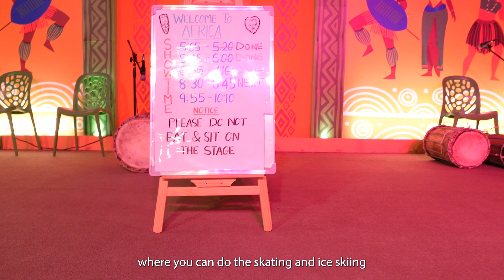दुनिया का सबसे बड़ा विलेज !! - Dubai Global Village, A mesmerizing journey of different cultures-HD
This is second episode of my amazing Dubai trip done in 2023.

Welcome to my captivating journey through Dubai Global Village! 🌍🎉 Immerse yourself in a world of cultural diversity, thrilling entertainment, and vibrant experiences that this iconic destination has to offer.

In this video, I take you on a virtual tour of Dubai Global Village, where cultures from around the globe converge in a spectacular showcase of pavilions, performances, and cuisine. From intricate handicrafts to electrifying live shows, you'll witness the magic that brings people together from all corners of the world.

Join me as I wander through the bustling bazaars, indulge in mouthwatering international delicacies, and get a front-row seat to dazzling performances that will leave you in awe. Whether you're seeking traditional artifacts, modern fashion, or simply an unforgettable outing with your loved ones, Dubai Global Village has it all.

Prepare to be amazed by the larger-than-life installations, the vibrant energy of the crowd, and the unmissable festive atmosphere that makes this place truly one-of-a-kind. So, whether you're a seasoned traveler or armchair explorer, come along and get a taste of the Dubai Global Village experience right from your screen.

Get ready to be transported to a realm of wonder and excitement – Dubai Global Village awaits! 🕌🌆🎡